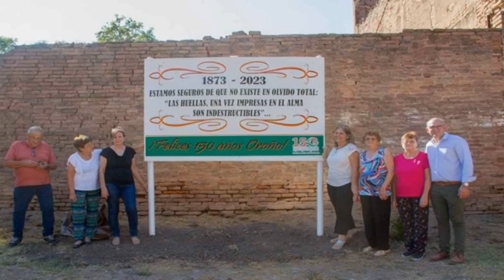GESSLER - JUAN PABLO ALARCÓN - PTE. COMUNAL - 150 AÑOS DE OROÑO